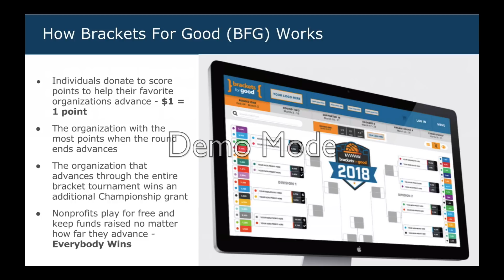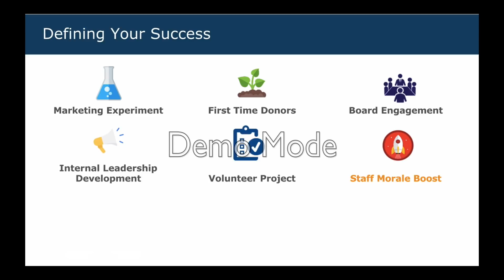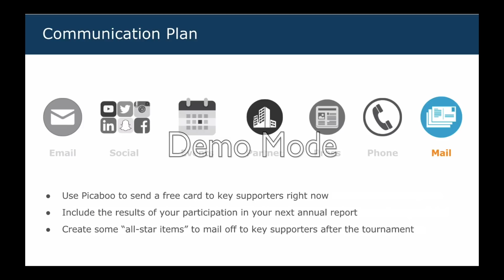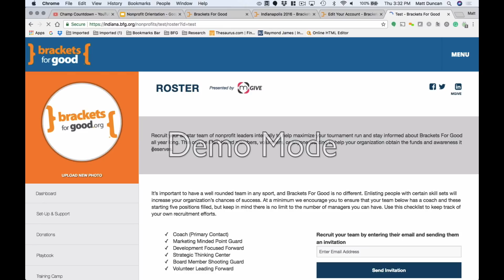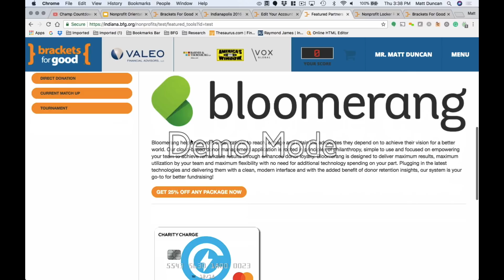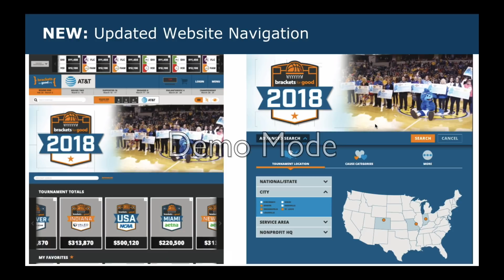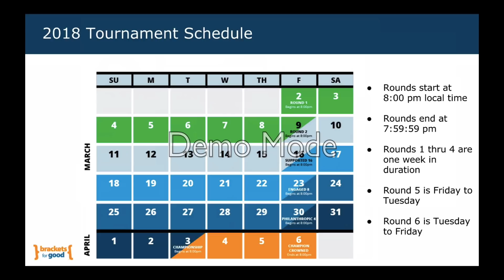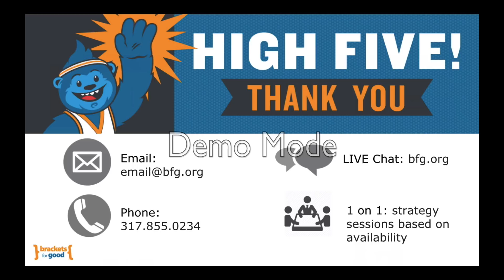Brackets For Good Nonprofit Orientation 2018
Brackets For Good is more than just a fundraiser for nonprofits. During the 2018 nonprofit orientation, our team covers the various ways nonprofits can define and work toward a successful run in Fundraising Madness! Tools and resources along with key insights into this year's developments help participating nonprofits up their game in the Only Sport for Nonprofits! The action tips off Friday, March 2nd!